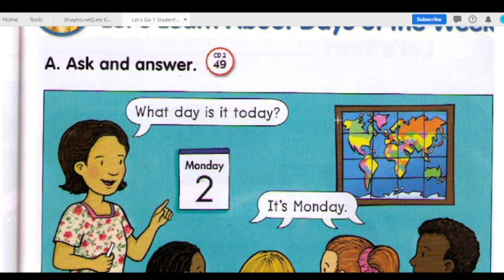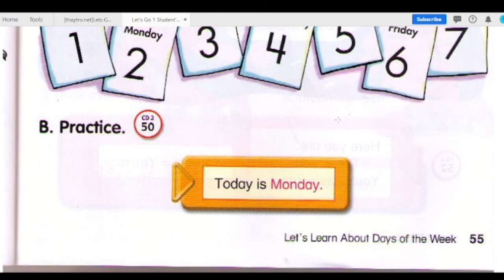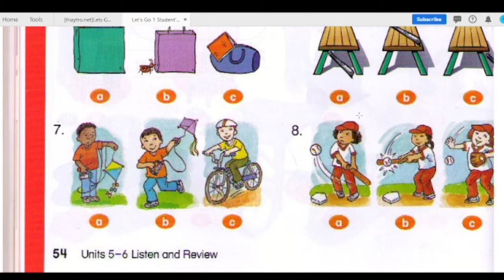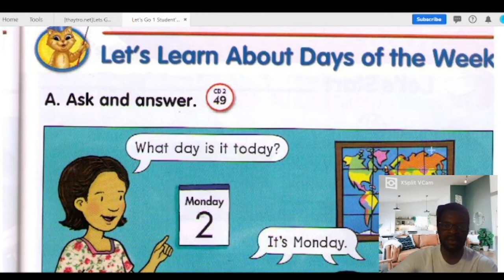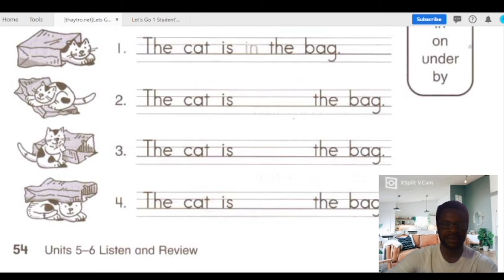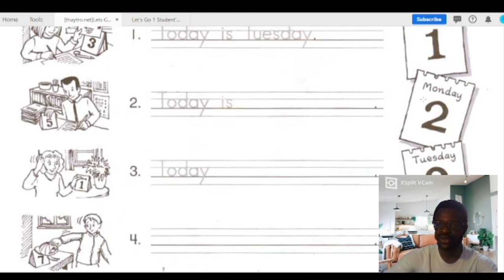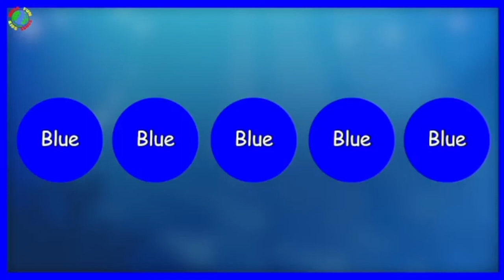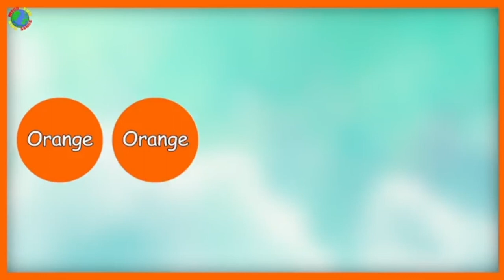Lectures & Tutorials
For Education